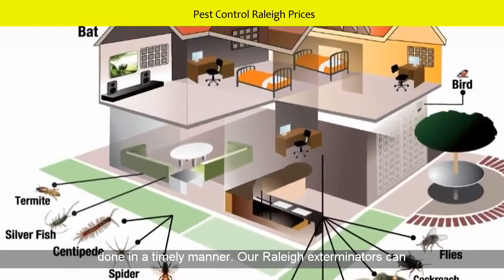Pest Control Companies Raleigh NC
Searching for a pest control company in Raleigh NC? We are a pest control exterminator company in Raleigh NC and we offer other pest control services.  We exterminate termites and offer termite inspections.  Our pest control products, supplies, equipment and technology are ideal for home treatment.  We cover Raleigh including Chapel Hill, Durham and Holly Springs.
Themed Related Content:
termite treatment cost estimator, hemiptera, Close to Holly Springs within Raleigh, best pest control Raleigh, winged termites, what kind of bug is this in my house, tiny brown bugs, how to get rid of termites, Including areas 27603 and 27610, termite extermination companies, earwig, termite extermination cost, bed bug, Fipronil, tiny black bugs in bathroom, termite bait, Not far from Wake Forest Rd and New Bern Ave, exterminator Raleigh, North Carolina bed bugs, small black bugs with hard shell in house, Abamectin, Cyfluthrin, how to get rid of insects in kitchen, termite treatment chemicals, do it yourself termite treatment, aphids, Near to Martin Luther King Jr Blvd within Raleigh, Hydramethylnon, Close to areas Chapel Hill, Durham and Wake Forest, pseudococcidae, exterminator Raleigh cost, tiny black bugs in kitchen, termites signs, Near to North Carolina Museum of Natural Sciences, tiny black bugs in bed, termites in house, silverfish, pest control prices, Near to Raleigh Convention Center, termite control methods
Call our pest control professionals in Raleigh today - Areacode 919.